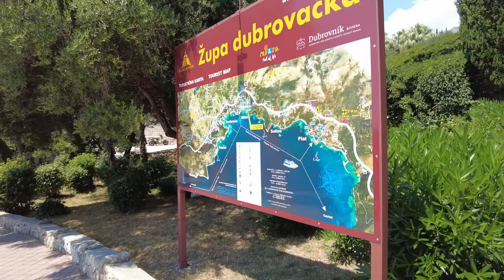Trip to Mlini, Croatia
+ Dubrovnik, Cavtat